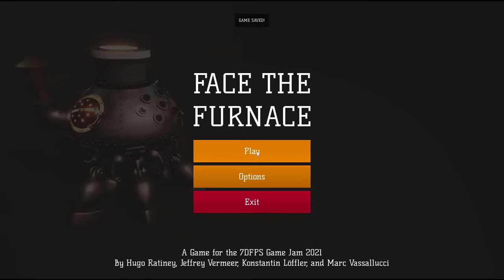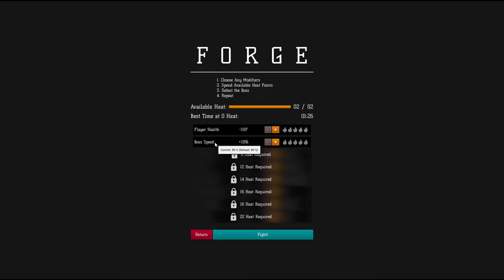Indiegame Showcase: Face the Furnace - Fight a Furnace boss with cool moves and 4 spider like legs